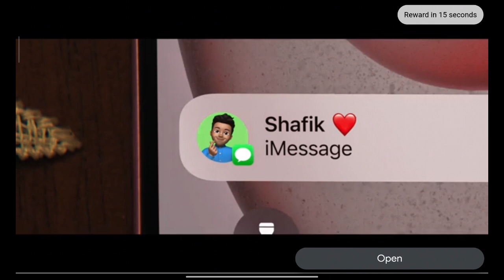Need For Speed: No Limits 1038 - Kingslayer | Breakout : 2021 BMW M3 (G80) Special Event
Need For Speed: No Limits 1038 - Kingslayer | Breakout : 2021 BMW M3 (G80) Special Event on Dimensity 6020 and Mali-G57

Earnable in:
Special Event: Breakout: BMW M3 (G80)
    Crew Trials: Mitsubishi Eclipse GSX
    XRC: Pagani Huayra R
    Crew Trials: Lotus Emira

New Wraps:

    Festival of Colors Wrap Unlocked by: Mission: Airtime 253s.